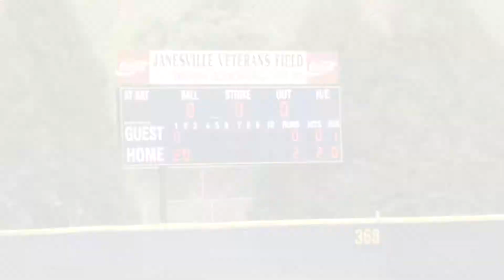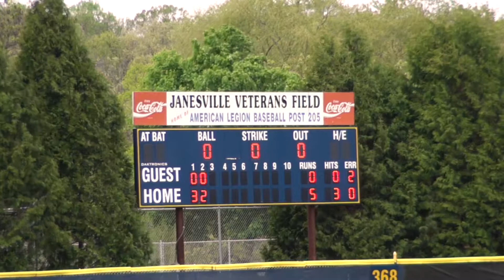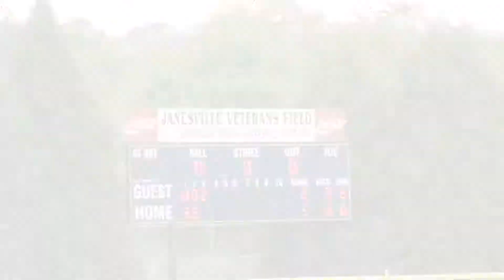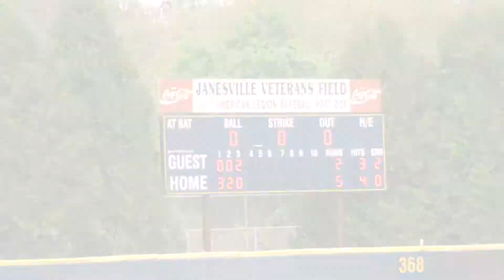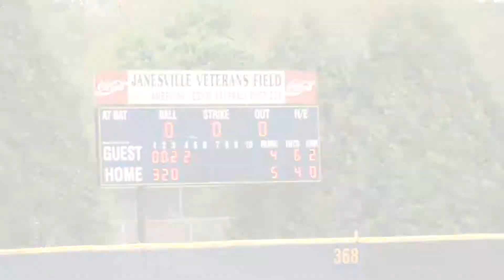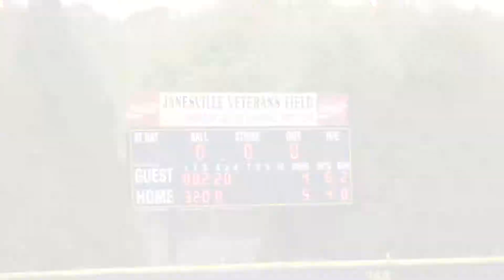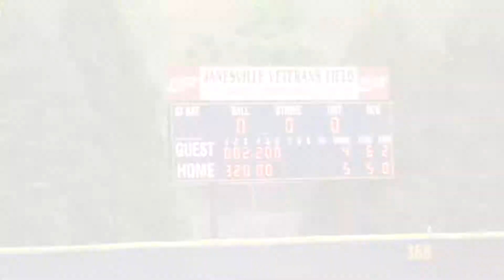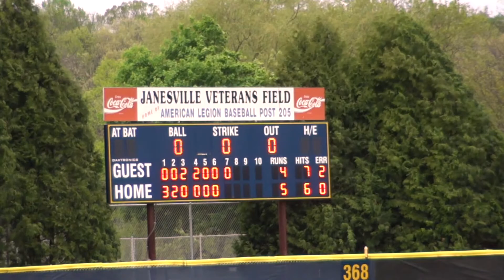Craig VS Madison Memorial 5/21/19